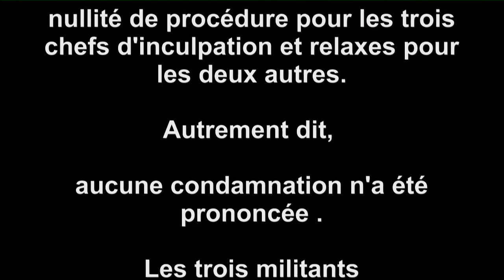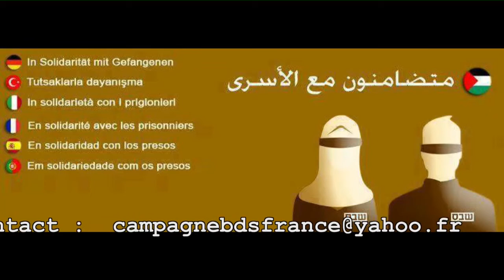Jugement procès BDS de Perpignan ce 14 aout 2013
Procès BDS à Perpignan : les militants relaxés.
 Le tribunal correctionnel de Perpignan vient de rendre sa décision concernant les trois militants , poursuivis pour avoir appelé au boycott de produits israéliens devant une grande surface des P.-O. le 15 mai 2010.

La justice a prononcé la nullité des poursuites concernant trois chefs de prévention et les a relaxé pour deux autres.

La Campagne BDS France se félicite de la décision de justice rendue ce mercredi  14 Août par le Tri­bunal de Grande Ins­tance de Per­pignan. Jeanne, Yamina et Bernard, qui étaient scandaleusement poursuivis par des officines pro-israéliennes pour avoir participé à une action BDS sont relaxés.

Cette décision intervient après plusieurs reports de procès et  procédures diverses.

Ils étaient poursuivis par des plaignants tels que le « Bureau National de Vigilance contre l'Antisémitisme » (BNVCA) pour « provocation à la discrimination, à la haine et à la violence » parce qu'ils ont participé il y a quelques années dans une grande surface à une action pacifique de sensibilisation au boycott des produits provenant d'Israël.

A Paris, Bobigny et Mulhouse les militant-e-s de la Campagne BDS avaient également été relaxés. C'est donc un nouveau camouflet pour ces officines françaises au service de l'état d'Israël, qui usent de tous moyens pour continuer à attaquer les défenseurs du droit international.

La prochaine décision pour un procès BDS  attendue sera rendue le 19 Septembre à Alençon, ou sept autres militant-es sont également poursuivis.

Cela vient donc encore une nouvelle fois d'être rappelé, le boycott d'Israël est légal et NOUS CONTINUERONS A BOYCOTTER L'ÉTAT D'ISRAËL JUSQU'À CE QU'IL SE CONFORME AU DROIT INTERNATIONAL !